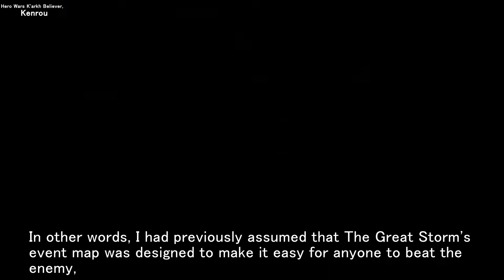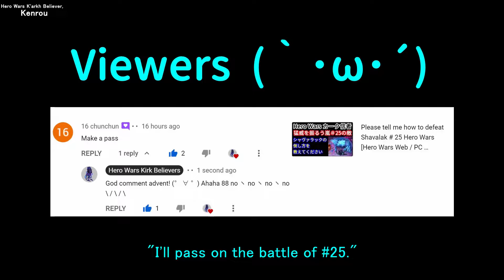How to defeat Shavarakk | Hero Wars